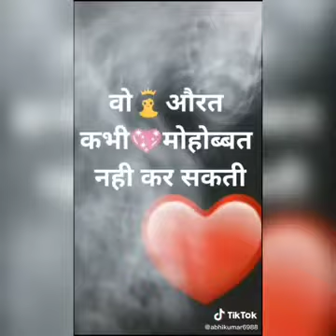Tik Tok Funny Video | Best Tik Tok Comedy Video Hindi 2020 | Musically Funny Video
0:28 / 10:25